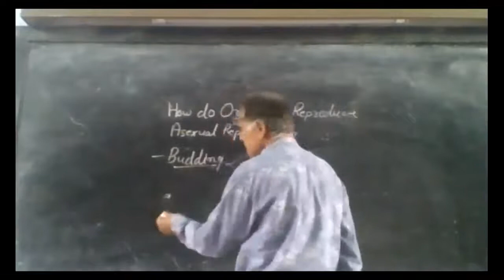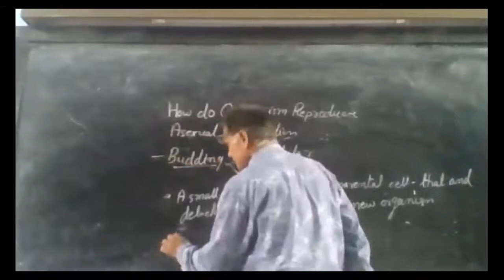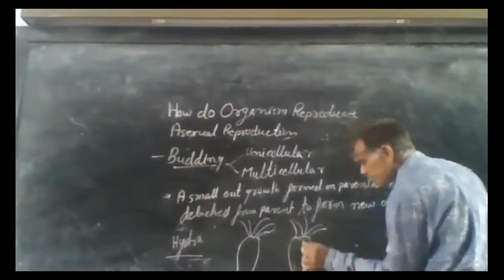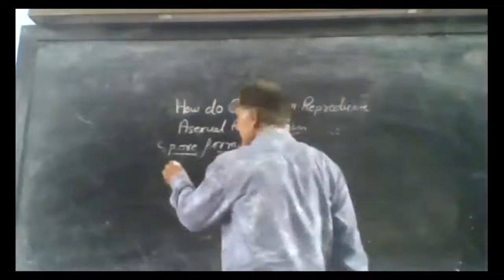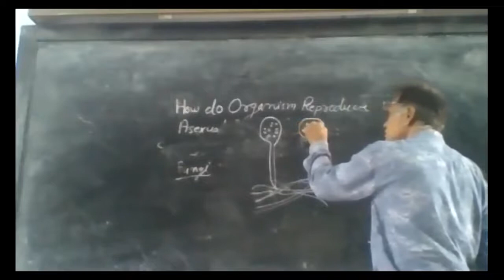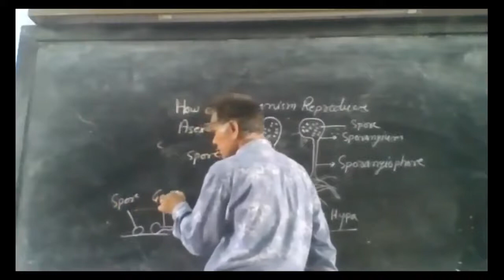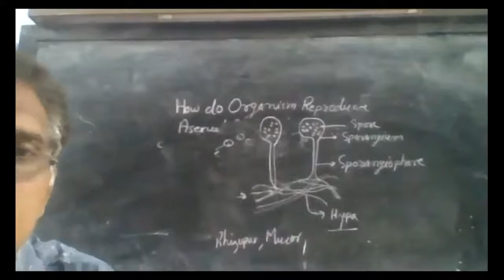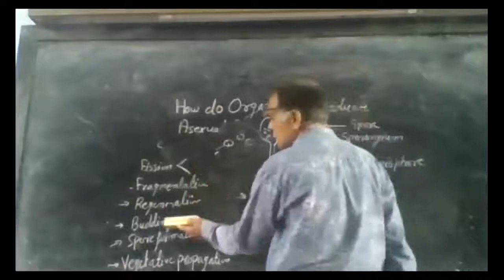How do organism reproduce